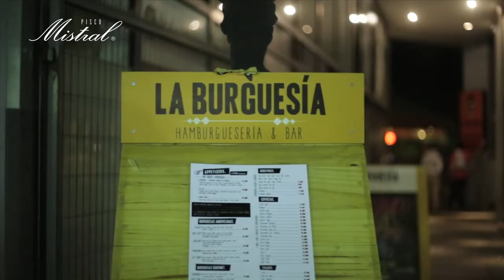Ruleta Mistral recorre los bares de Santiago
Pisco Mistral te invitó a compartir con tus amigos y pasar un buen momento con ellos, bajo el marco de su campaña Amistades Añejadas en Roble.

La Ruleta porta celulares de Pisco Mistral recorrió los bares de Santiago invitando a desconectarse de los teléfonos, para conectarse con los amigos.